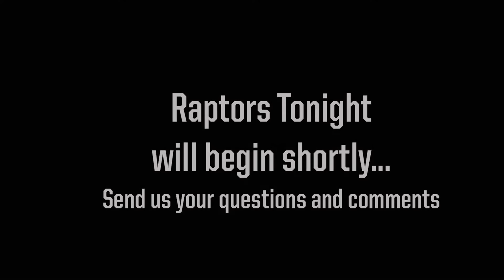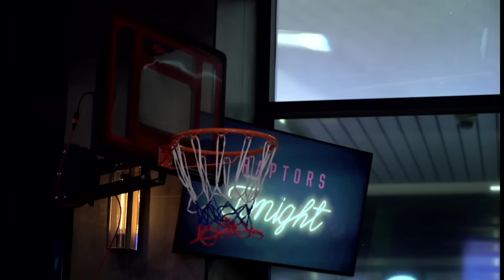Raptors Tonight | Nov 13 | Raptors vs Wizards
Guest:  Jama Mahlalela
Assistant Coach, Toronto Raptors

Sherman Hamilton, Alvin Williams, Jevohn Shepherd, and host Randy Urban break down the Toronto Raptors' 111-107 win over the Washington Wizards.

Send us your questions and comments about the game and other NBA news!